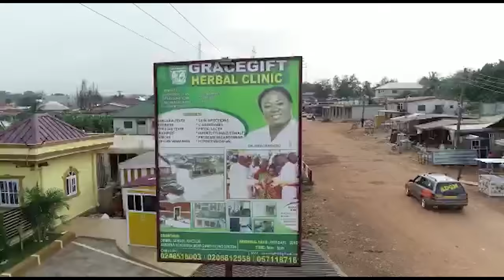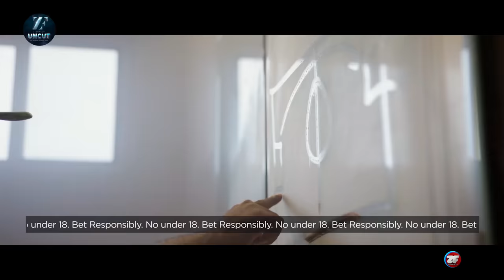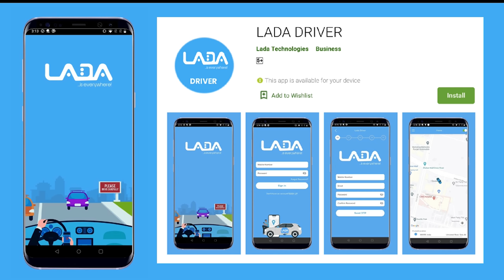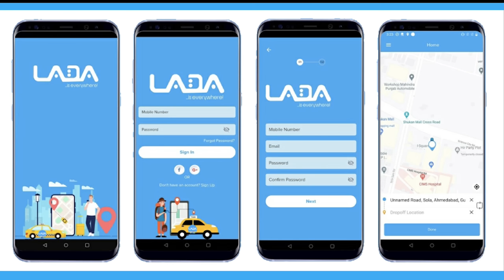Yes, I Attended School With Barack Obama’s Kids, They’re All My Friends - Miss Univers Ghana 2020